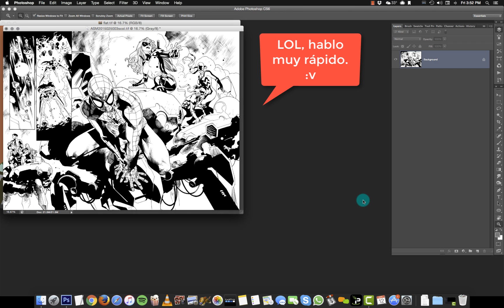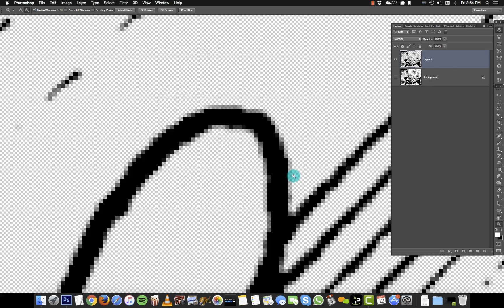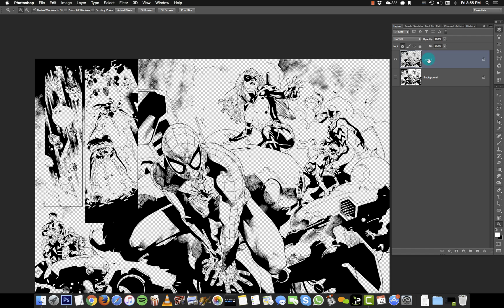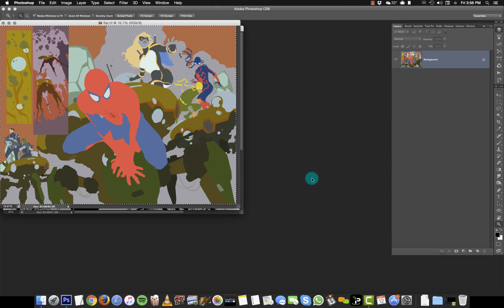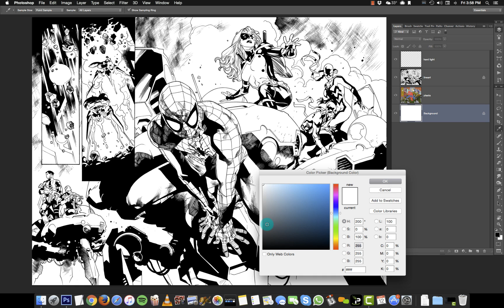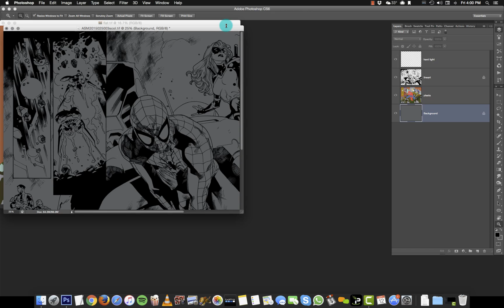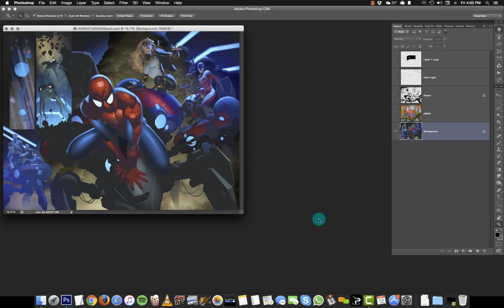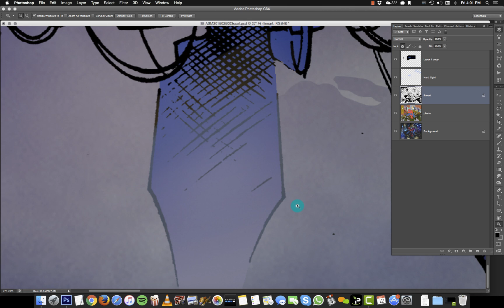TUTORIAL: Cómo preparar tus páginas para pintar. [ENG SUBS]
En este primer video del canal platicamos un rato sobre cómo preparar tus archivos blanco y negro para pintar color digital en Adobe Photoshop!